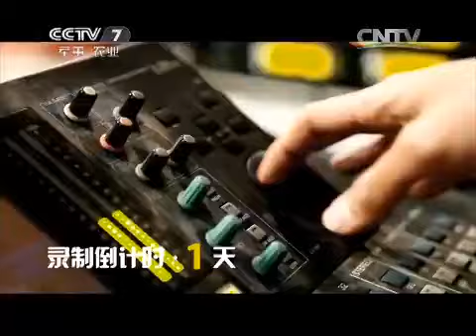谁是战士星 走进南京军区司令部（六）【军营大舞台 20150725 】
【《军营大舞台》介绍】：《军营大舞台》是中央电视台军事频道推出的一档展示军旅文化的窗口，用电视综艺的形式展示全军文化艺术成果;展现军旅艺术家的风采;为基层部队艺术人才搭建展示才艺